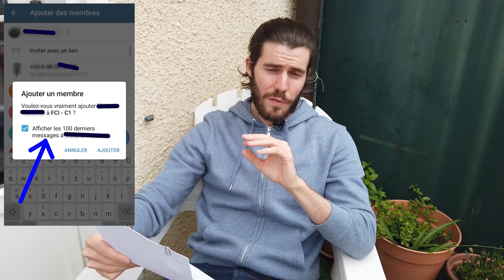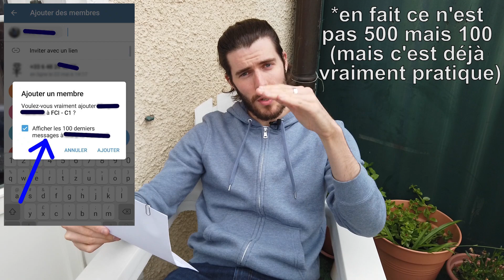Telegram contre Whatsapp #3 (C1 level - advanced)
I am a French native speaker and my goal is to create some free content for people who want to learn / improve in French. 🎁

Cheers!

"Patience" by Dyalla (provided by YouTube)